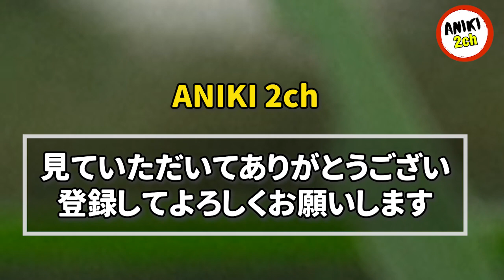旦那が不倫した。裁判沙汰は困ると言うので旦那には養育費、プリには3年間毎月10万の支払いで同意。離婚後…プリが泣きついてきた【Aniki 2ch】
カテゴリ : 旦那の浮気